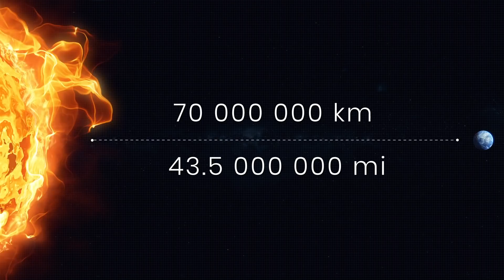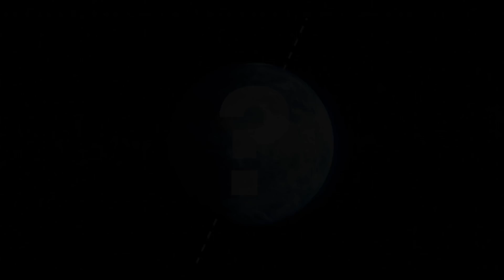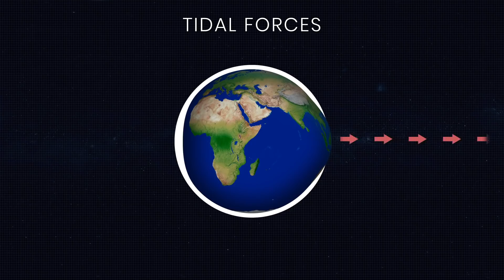Can The Earth Stop Spinning Right Now?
We live on a perfectly functioning planet but don't even think about how fragile our world is. Should you change one element and the entire system stops properly operating. The life that we're so used to would no longer be the same. If this happens, most living organisms on our planet would disappear.

And all this is possible if our blue dot just stops spinning.

But is this even possible? What would happen exactly? And how could this threaten humanity as species?